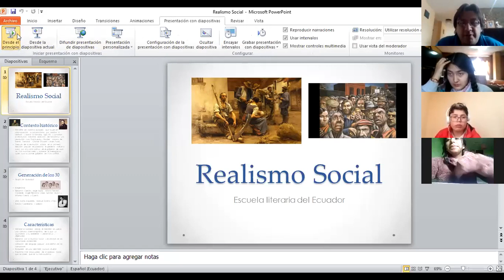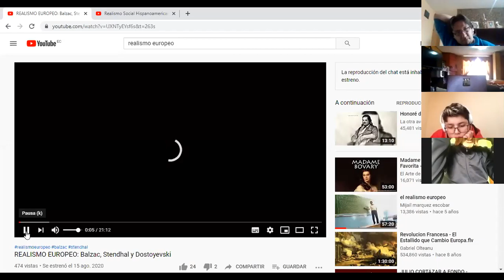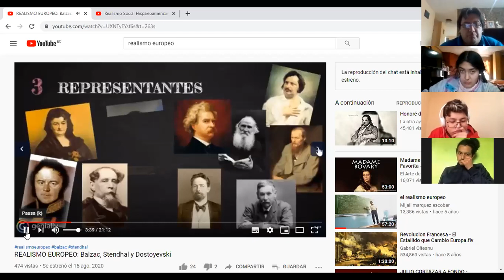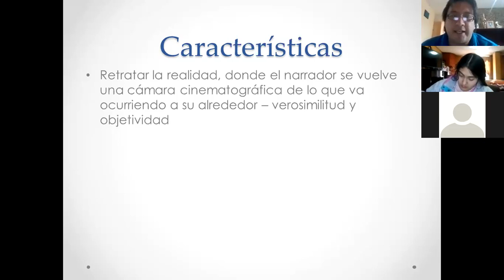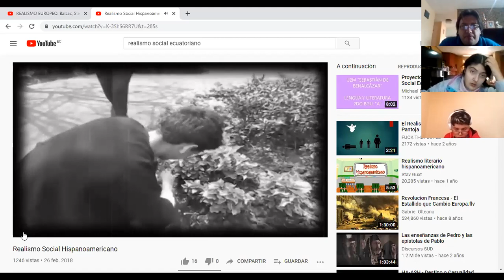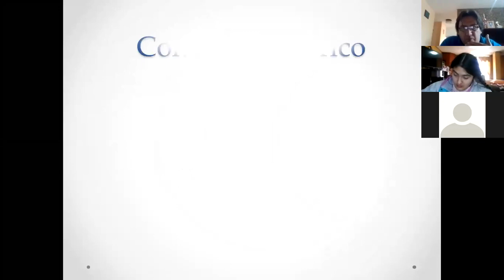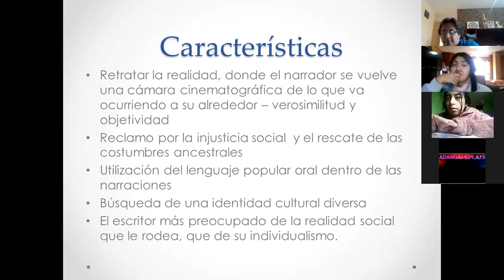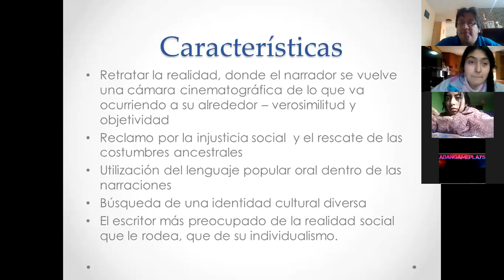Realismo social - escuela literaria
zoom 0 - tercero de bachillerato